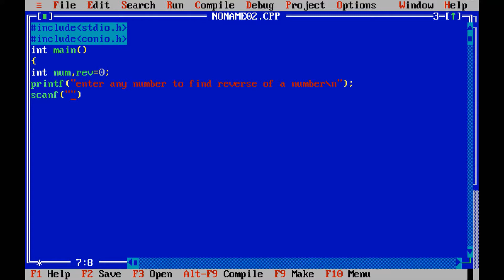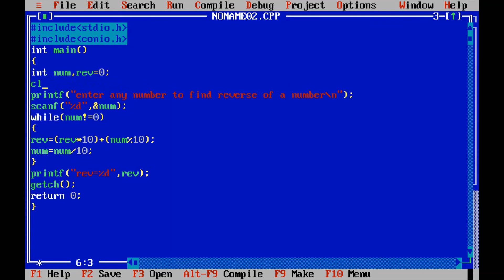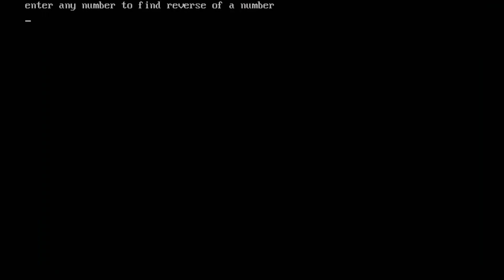Reverse Number Program in C | C Language Tutorial